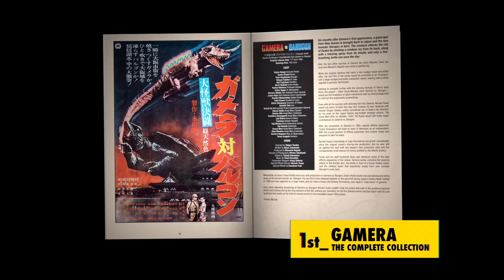The Best of 2020 - The Results!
You voted, we listened. Take a look at the best Arrow releases of 2020 as voted for by YOU!

Arrow Academy 2020 Releases
Survivor Ballads: the Films by Shohei Imamura [Limited Edition Blu-ray]
Black Angel [Blu-ray]
Hotel Du Nord [Blu-ray]
Manon [Blu-ray]
Kansas City [Blu-ray/Vanilla DVD]
Seijun Suzuki’s The Taisho Trilogy [Blu-ray]
Family Values: Three Films by Hirokazu Kore-Eda [Standard Blu-ray]
Khrustalyov, My Car [Blu-ray]
Cinema of Conflict: Four Films by Krzysztof Kieslowski [Limited Edition Blu-ray]
George Melies’ A Trip to the Moon & Autobiography [Limited Edition Blu-ray]
Little Nothings [Blu-ray]
The Far Country  [Standard Blu-ray]
The Sheltering Sky [Blu-ray]
Cinema Paradiso [Blu-ray/DVD]

--- Arrow Video 2020 releases ---
Why Don’t You Just Die! [Blu-ray]
Phantasm Boxset [Standard Blu-ray]
Elvira: Mistress of the Dark [Blu-ray]
Hagazussa: A Heathen’s Curse [Limited Edition Blu-ray]
Empathy, Inc. [Blu-ray]
I See You [Blu-ray]
The Woman/Offspring [Limited Edition Blu-ray]
The Woman [Blu-ray]
Blood Tide [Blu-ray]
White Fire [Blu-ray]
Solid Metal Nightmares: The Films of Shinya Tsukamoto [Limited Edition Blu-ray box set]
Blood Hunger: The Films of Jose Larraz Vol 1 [Standard Blu-ray]
Jesus Shows You the Way to the Highway [Blu-ray]
Alice Sweet Alice [DVD]
Cruising [DVD]
The Deeper You Dig [Limited Edition Blu-ray]
American Horror Project Vol 1 [Blu-ray]
American Horror Project Vol 2 [Blu-ray]
Love & Death: The Films of Jorg Buttgereit [Standard Blu-ray]
The Hill Have Eyes & The Hill Have Eyes 2 [DVD]
He Came from the Swamp: The William Grefe Collection [Limited Edition Blu-ray]
Versus [Blu-ray]
Crash [Limited Edition Blu-ray]
Tremors [Limited Edition Blu-ray]

Arrow 4K UHD 2020 Releases
Pitch Black [4K UHD Blu-ray]
Flash Gordon [4K UHD Limited Edition Blu-ray/ 4K UHD Standard Edition Blu-ray]
King of New York [4K UHD Blu-ray]
Cinema Paradiso [4K UHD Blu-ray]
Crash [Limited Edition 4K UHD Blu-ray]
Tremors [Limited Edition 4K UHD Blu-ray]